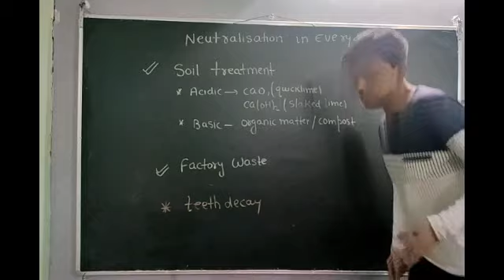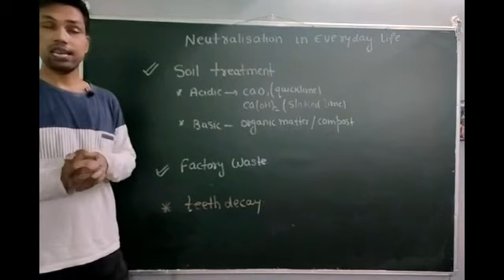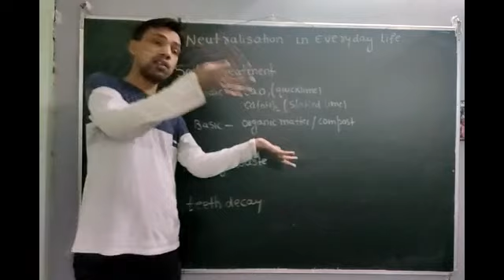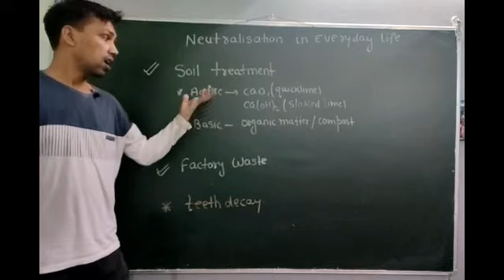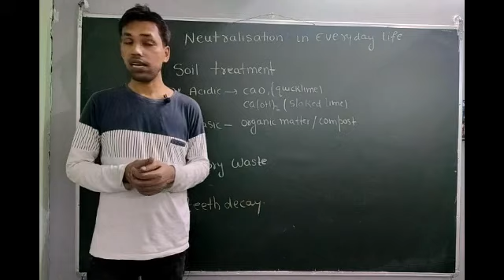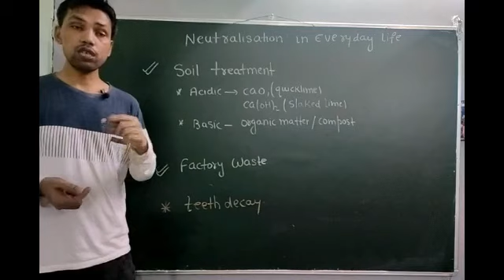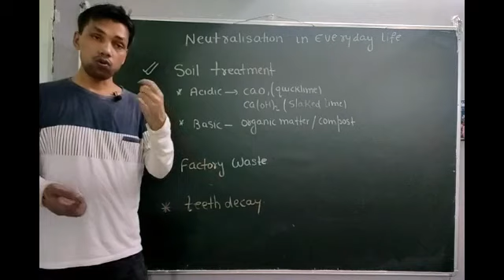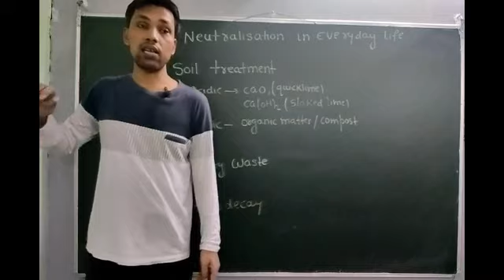Class: 07 | Acids , Bases and Salts ( Lec-07 ) || By - Angad Sir || Careerpath Classes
Here is a new  video of our series " ACIDS , BASES AND SALTS " class -07 strictly based on NCERT  ...

Topic - Acids ,Bases and Salts  [ Neutralisation in Everyday life( Soil treatment , Factory waste and Teeth Decaying ) ]  ...

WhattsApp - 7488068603